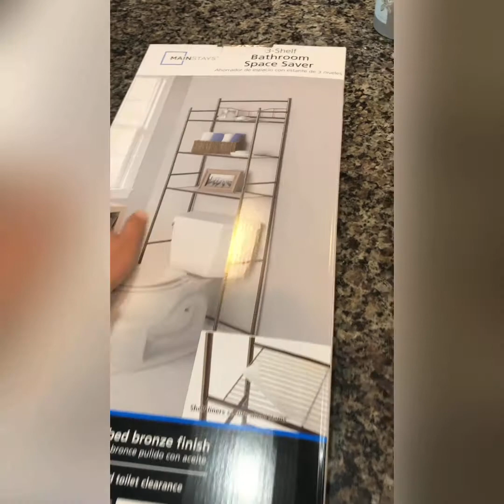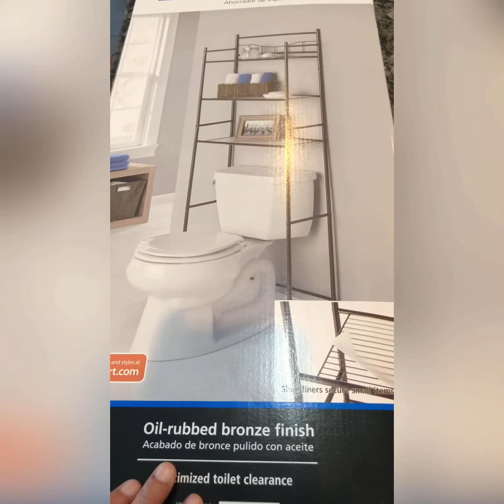3 Shelf space saver for my plants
I hope you enjoy on this project.  I enjoyed doing it and a great space for my plants getting enough sunlight everyday will make them super happy. Thank you and God bless everyone!